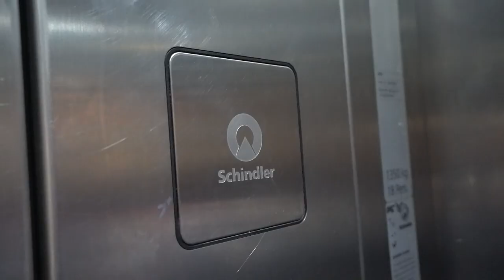Schindler Valais : Noël sur le petit Cervin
Du Petit Cervin, qui culmine à 3883 mètres, environ un million de touristes par an profitent de la vue à couper le souffle sur Zermatt, le "grand" Cervin, le Breithorn ou le Mont Blanc. Ils sont transportés sur les 100 derniers mètres par l'ascenseur le plus haut d'Europe. L'ascenseur est en service toute la journée.